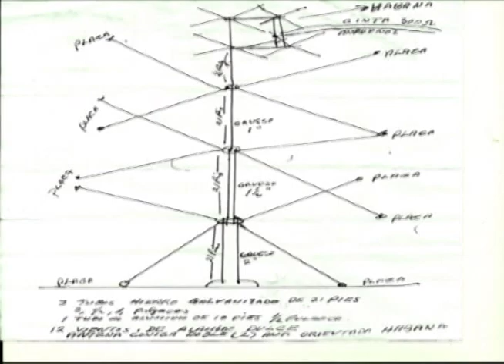LA PRIMERA SEÑAL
Esta noche falleció una persona que quise y quiero mucho, Daniel Marrero Pérez de Alejo, fue mi primer suegro pero más que eso, un gran amigo y un  gran técnico del cual aprendí mucho y me ayudó mucho en mis empeños desde muchacho por ser técnico e ingeniero. En la actualidad cuando pasaba meses sin verme, me llamaba a mi casa para saber de mí. Yo cuando podía pasaba a verlo o en los últimos tiempos de  aislamiento lo veía desde lejos cuando pasaba frente a su casa.
 Siempre lo recordare.
En el 2014 dirigí como director de Programas de TV un documental sobre los inicios de la Televisión en el centro del país, para esto lo entreviste como iniciador sin dudas de estos desempeños en los inicios de esta técnica. Lo acompañó en este documental Rosario Viro compañero de Marrero en esos inicios. Como un sencillo homenaje pondré un corte de este material que aunque yo no lo he considerado, es historia de su propia vida. Descansa en paz Marre.